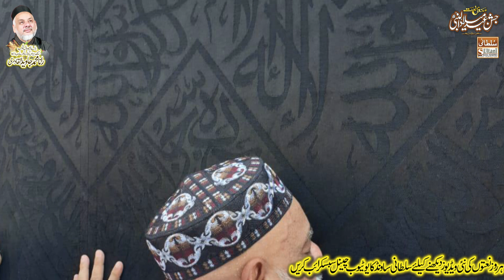Huzoor Dekhen Na | Sohaib Raza Qadri | Rana Javed Ul Qadri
Sound Engineering &PA Hire For Any Event
Sultani Digital Sound & Dvd Video Unites Systems
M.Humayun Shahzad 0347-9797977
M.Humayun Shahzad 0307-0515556